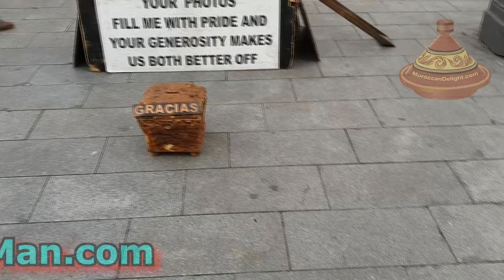Amazing Street Entertainer | Levitation Trick | Motor Bike Madrid Spain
Great Street performer in Plaza Mayor - Madrid - Spain.